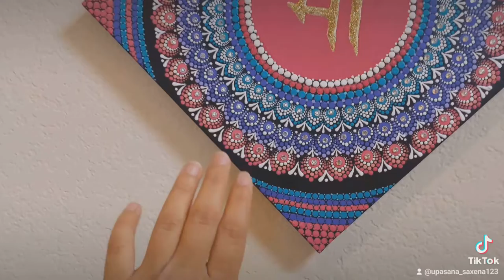Maa Mandala|Maa Square Mandala|12 inches canvas Square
Crazy For Mandala

Use Your Own F.c.k.i.n.g Brain 🧠

Anniversary
Birthday
Thanks Giving

 dot art,
mandala dotting,
mandala dot painting for beginners,
mandala dot painting on canvas,
mandala dot art for beginners,
mandala dot painting on canvas for beginners,
mandala dot painting rocks,
mandala dot art on canvas,
mandala dot art designs,
mandala dot art painting,
mandala dot art on bottle,
mandala dot art on white canvas,
mandala dot art designs for beginners,
mandala dot butterfly,
dot mandala on bottle,
buddha dot mandala art,
dot mandala bookmark,
basic dot mandala,
dot mandala buddha,
dot mandala art bookmarks,
butterfly mandala dot art,
mandala dot design,
mandala dot drawing,
dot mandala art designs,
dot mandala dream catcher,
diy mandala dot painting,
dot mandala design ideas,
diy dot mandala,
easy dot mandala,
easy dot mandala mug painting,
evil eye dot mandala,
dot mandala earrings,
easy dot mandala stone painting,
mandala dot flowers,
mandala art dot painting for beginners,
peacock feather dot mandala,
dot mandala on fabric,
paint for dot mandala,
mandala dot painting flowers,
tips for mandala dot painting,
golden dot mandala on canvas,
ganesha dot mandala,
dot mandala grid,
ganesha mandala dot painting,
green dot mandala,
mandala dot heart,
dot mandala wall hanging,
how to dot mandala painting,
heart shaped dot mandala,
mandala dot painting in tamil,
dot mandala jewelry,
mandala dot kit,
krishna dot mandala,
dot mandala keychain,
dot mandala painting krishna,
lydia may dot mandala,
large dot mandala,
dot mandala landscape,
sarah lucas dot mandala,
mandala dot nail art,
dot mandala on notebook,
dot mandala nasıl yapılır,
mandala dot painting nederlands,
mandala dot on cd,
dot mandala on canvas,
dot mandala on mug,
dot mandala on paper,
mandala dot painting on stones,
mandala dot painting on mugs,
mandala dot painting on bottles,
mandala dot rocks painting,
mandala dot rocks,
mandala dot rock art,
rainbow dot mandala,
dot mandala rakhi,
round dot mandala,
mandala dot stencils,
simple dot mandala painting,
simple dot mandala,
simple dot mandala art,
mandala dot painting stencils,
stone mandala dot painting,
dot mandala on stone,
small mandala dot painting,
mandala dot tattoo,
mandala dot tools,
mandala dot tools kit,
mandala dot tutorial,
dot mandala art tools,
dot mandala painting tutorial,
dot mandala tips,
sea urchin dot mandala,
unique dot mandala,
dot mandala on vase,
mandala dot work,
dot mandala with acrylic,
dot mandala wall clock,
dot mandala wall art,
dot mandala with brush,
dot mandala workshop,
watercolor dot mandala,
yin yang dot mandala,
alphabet g mandala art,
sansar mandala g,
g fatt mandalay,
g fatt mandalay show,
jagar mandila g maule,
sansar mandala g dj,
mandala jhumka mehndi design,
mandala juice,
mandala jewelry,
j mandala art,
j fire mandalay,
j letter mandala,
mandala kshmr,
mandala knot,
mandala kislo,
mandala keychain,
mandala karaoke,
mandala kalam,
mandala krishna,
mandala knitting,
k mandala art,
k mandala indian idol,
alphabet k mandala art,
r k mandalas,
k kotapadu mandalam,
k es un mandala,
mandala live,
mandala live set,
mandala music,
mandala madness part 10,
mandala madness part 9,
mandala natak ghar,
mandala nameplate,
mandala nail art designs,
mandala star,
s mandala art,
arum s mandalas,
mandala unique art,
mandala unde maduva vidhana,
mandala using sketch pen,
mandala unique,
mandala unique drawing,
u soe lwin mandalay,
mandala art letter u,
mandala vest crochet,
mandala visuals,
mandala video,
mandala vest,
mandala vini vici,
mandala video song,
mandala vinyasa,
mandala vegetable garden,
khel mandala episode 97,
khel mandala episode 96,
9 mandala of rigveda,
9 mandalay,
mandala madness parte 9,
mandala part 9,
mandala 9
mandela 2021 movie,
mewek mandala 2021,
new mandala 2021,
nirwana mandala 2021,
mandala art competition 2021,
mandala mehndi design 2021,
mandala cancun 2021,
mandala art 2021,
mandala colour book 2021,
mandala beach 2021,
cheb aymen 2021 mandala 9,
mandala art designs 2021,
dangdut mandala 2021,
dangdut new mandala 2021,
dj mandala 2021,
mandala dos fluxos 2021,
mandala festival 2021,
jagad mandala 2021,
mandala lunar 2021,
live nirwana mandala 2021,
lagu nirwana mandala 2021,
tamil movies 2021 mandala,
mandala movie 2021,
organ nirwana mandala 2021,
nirmala mandala 2021,
om mandala 2021,
pt mandala 2021,
mandala puerto vallarta 2021,
mandala remix 2021,
rave mandala 2021,
mandala shoji 2021,
mandala trance 2021,
mandala terbaru 2021